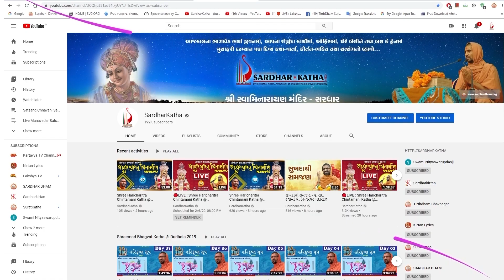Keshubhai Goti || Pravachan || Pancham Varshikotsav of Vadtal Hospital 2022